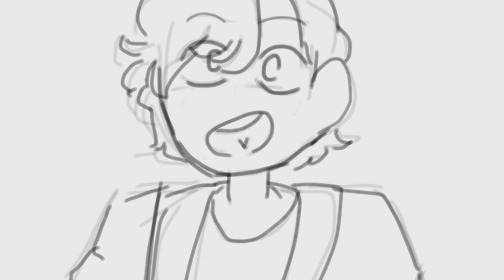More than survive (reprise) Be More Chill unfinished animatic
This is very lazy but I wanted to do something Be more chilli so here’s an unfinished animatic that I pulled out of the garbage and I'll probably not finish this

In The heights is next
But probably not gonna be a full song along with this one

Song: More than survive- Be More chill The musical